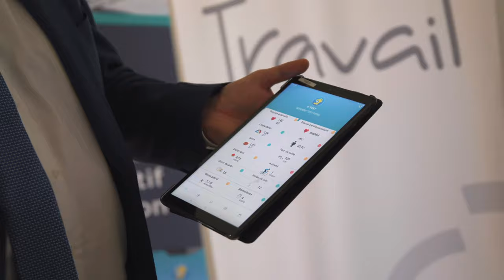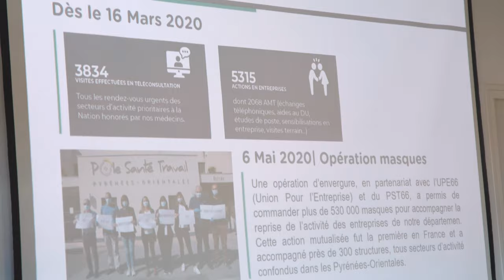PST66 - Visite du Secrétaire d'Etat chargé des Retraites et de la Santé au Travail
Retour en vidéo sur le déplacement effectué par M. Laurent Pietraszewski, Secrétaire d'Etat chargé des retraites et de la santé au travail, au sein du Pôle Santé Travail des Pyrénées-Orientales.
Cette visite a permis à nos équipes de présenter Apptiv, dispositif digitalisé de pilotage de la prévention, pour les employeurs et les salariés.